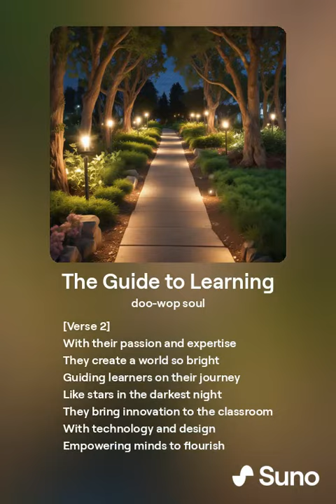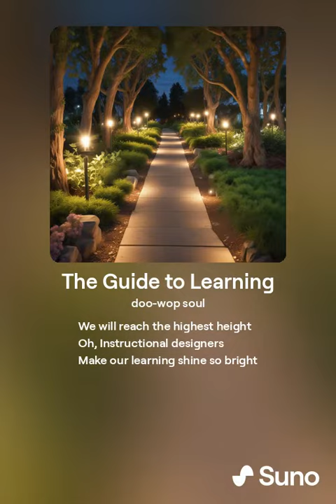The Guide to Learning (Version 1)